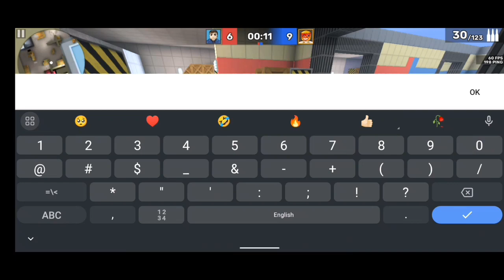Limolh YT vs 1v1 Ninja | who won? | Op match with Old player 💥 кубум kuboom | Enjoy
Hello guy's 👋🤗...

I hope you enjoy the Gamplay...

In this video i have a duel battle in kuboom with my buddy 1v1ninja he is a very old and pro player...at the last second he had some problem in his device so we can't consider it a win 🥲...lol

Thankyou for supporting the channel so far 🤧...